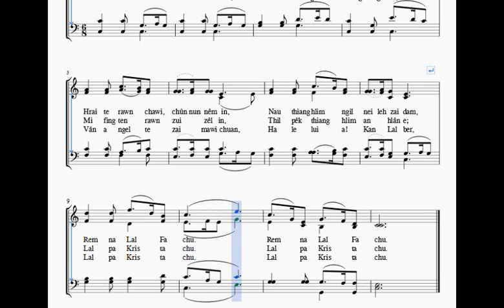Zan thiang reh lai takin